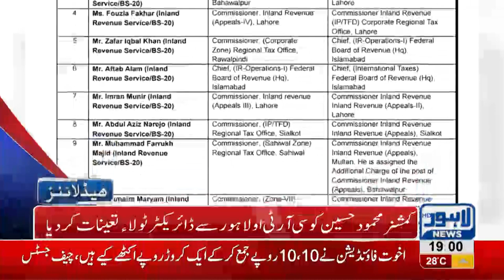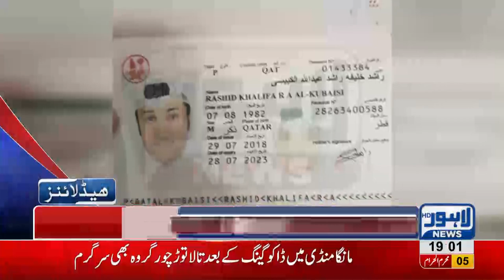07 PM Headlines Lahore News HD - 15 September 2018